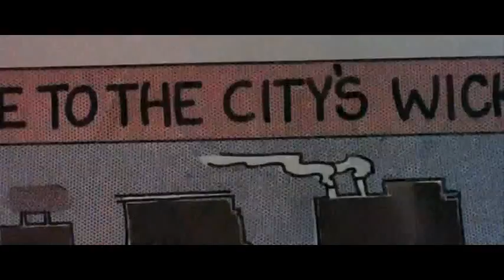Fearless Frank 1967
The opening, with narration by Ken Nordine.